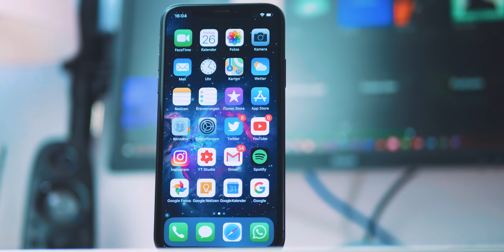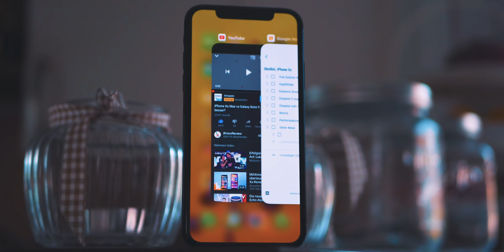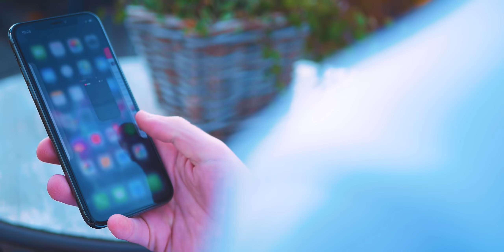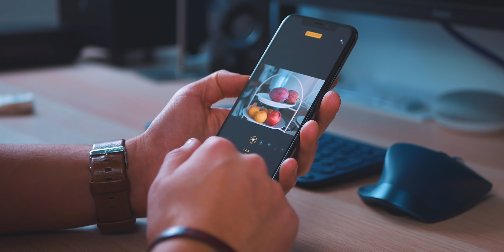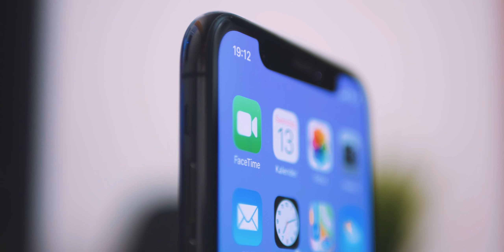iPhone Xs Review!: Ein kleiner Schritt nach vorne...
Ist das iPhone Xs das beste iPhone aller Zeiten und doch mehr als nur ein ''S" Upgrade?

Danke an notebooksbilliger.de für die Bereitstellung des Geräts :)

Mein Equipment:
* LED Panels
* Sigma Objektiv
* Panasonic Objektiv

•I F A L L A P A R T - P O S T M A L O N E (Instrumental)